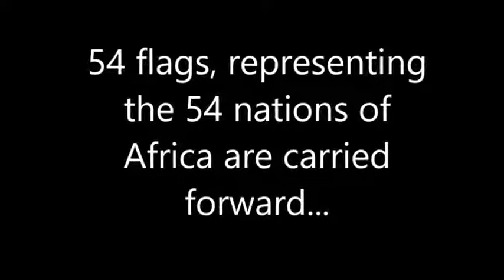Africa Flag Procession as AAPRI Family Conference Begins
The opening ceremony featured a special procession during which fifty four flags representing the 54 nations of Africa were carried forward. symbolising the coming together of different African nations as a family.